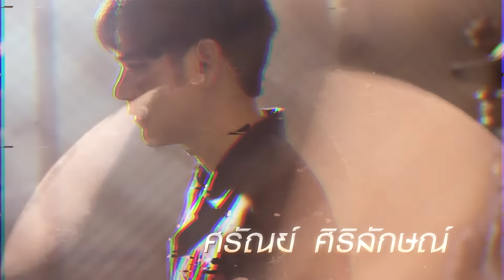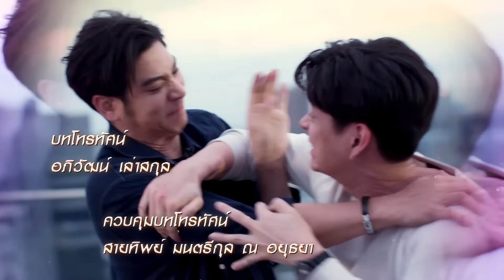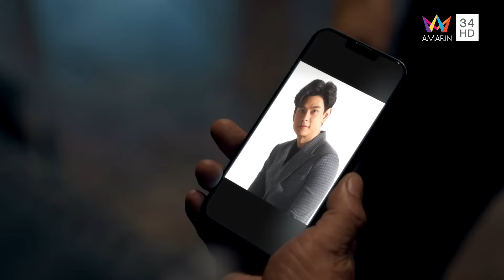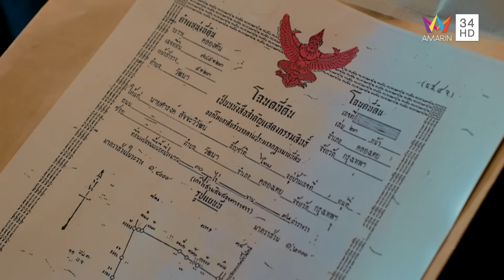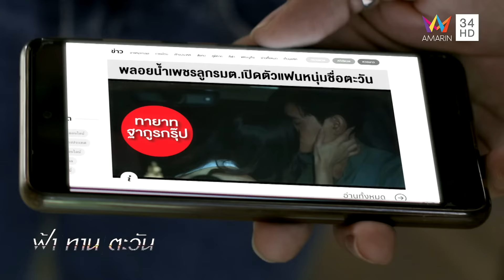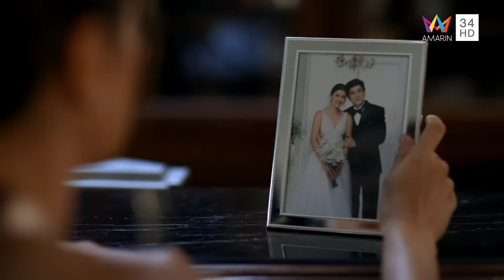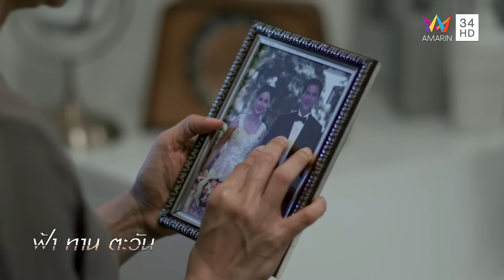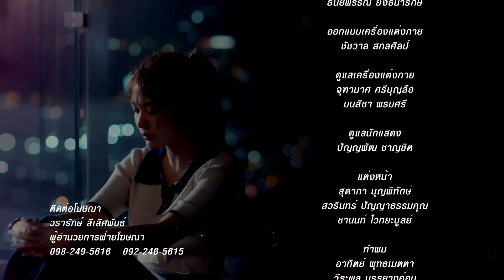ฟ้า ทาน ตะวัน EP.9 | [FULL / ENG SUB] | Amarin TVHD